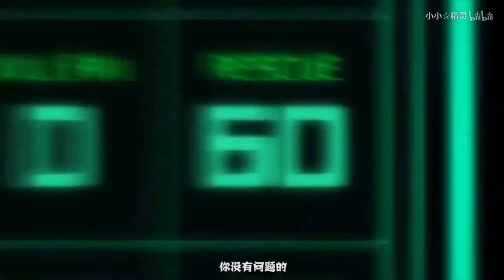【我的英雄学院 AMV】 英雄之路——胆小鬼的火焰